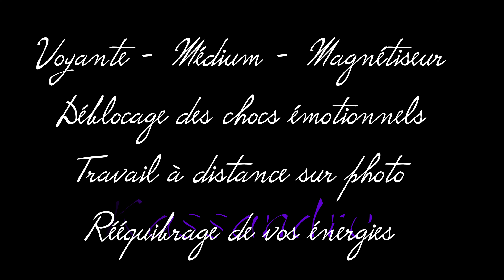Prédictions de Kassandre 2024 - partie 7 - Santé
Concernant la crise sanitaire, pour kassandre certains virus vont encore pointer leur nez, la crise va perdurer jusqu’en #2026 ;
D’autre part, en ce qui concerne les effets secondaires dus à la campagne de vaccination, ceux-ci vont faire leur entrée comme les maladies cardio-vasculaires, les maladies auto-immunes, des maladies que l’on ne connait même pas et que l’on n’arrivera pas à soigner, maladie de peau, cancer des intestins, de la thyroïde ... .